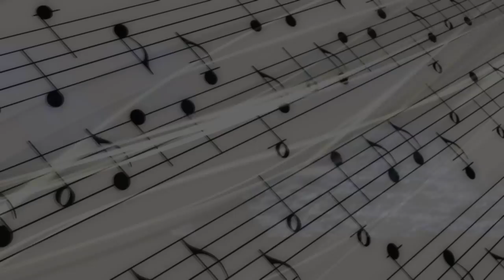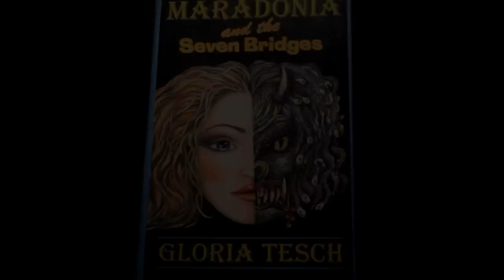Actor Darin Ferraro Stars in The Movie Maradonia and the seven bridges. (Gloria Tesch)